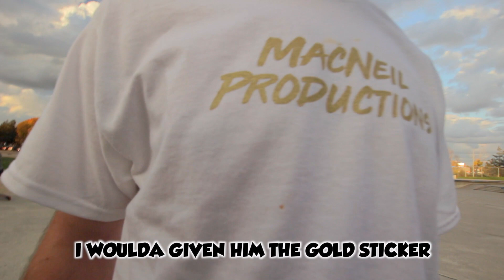He Said I Was Giving Away FREE STICKERS!!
Hey Guys!

Someone said I was giving away my stickers FOR FREE!!
watch to find out who.

Gear I use:
Canon T5i
Sigma 10-20mm F/3.5
Rode VideoMicro
Neewer 1600w Video Light Kit
Lowepro Flipside 500 AW II

carter_macneil1